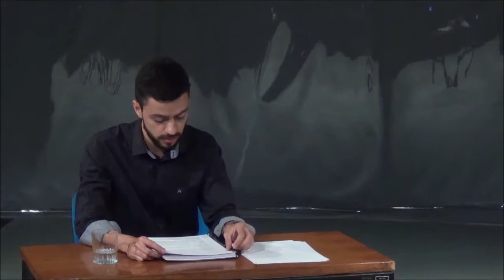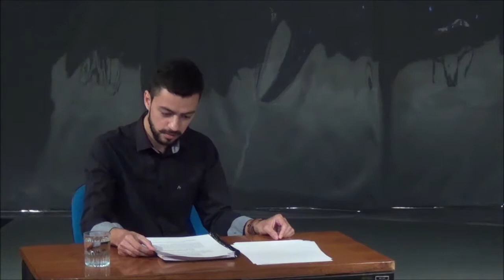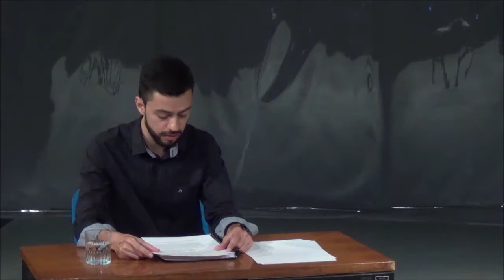Reflexões entre (po)éticas e estéticas na dança butô - palestra com Thiago Abel (Completa)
Reflexões entre (po)éticas e estéticas na dança butô
Palestra com Thiago Abel

Realizada no Teatro de Arena (SP), dia 20 de outubro de 2018, na OCUPAÇÃO TAANTEATRO.

Realização:
Taanteatro Companhia,
Núcleo Experimental de Butô,
FUNARTE

[Completa: Fala + Respostas às perguntas]